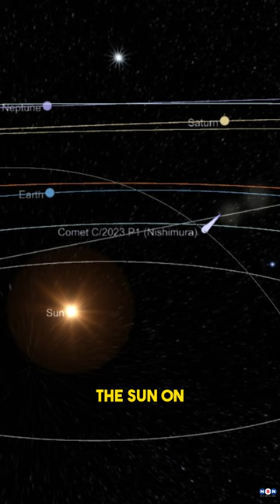Watch Comet Nishimura Survives a Solar Storm that Disrupted its Tail!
In this episode, we explore the amazing journey of Comet Nishimura, a bright comet that was discovered by an amateur astronomer in Japan in August 2023. We learn how the comet survived a close encounter with the sun, how it looks like in the evening sky, and what its future prospects are. We also show you some stunning images of the comet taken by astrophotographers from different locations around the world. This is a rare and spectacular event that you don’t want to miss!